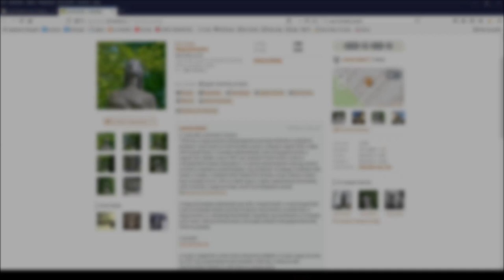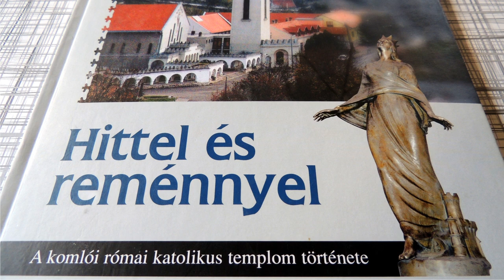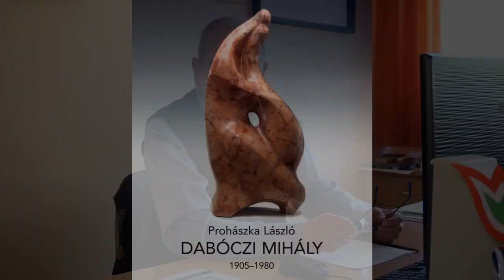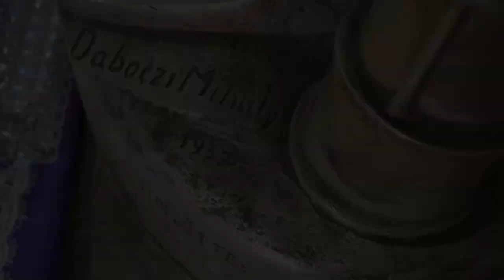EMLÉKMORZSÁK 1. - A Szent Borbála szobor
A sorozat első része a komlói Szent Borbála szoborról és a Tápiószentmártonban felállított másodpéldányáról készült.